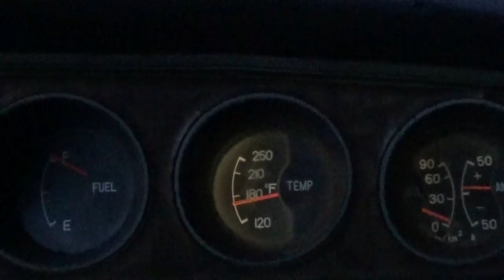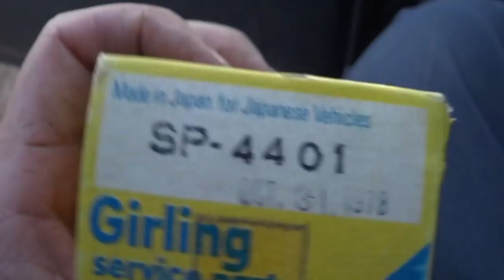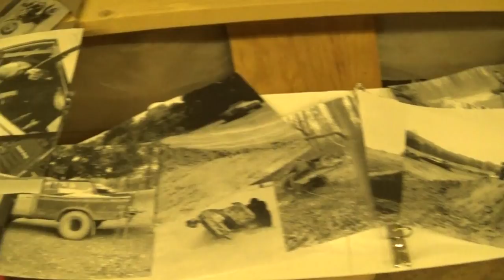Panting the Celica Rims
Just giving the beast a little wheel pride.  Video is from a good month and a half, two months ago.  I did end up using the carb kit... Wasn't the exact kit for the carb though... haha, had to modify some things... Master cyl kit worked.  But the rubber brake hoses are still collapsed in side.  Need to replace them.